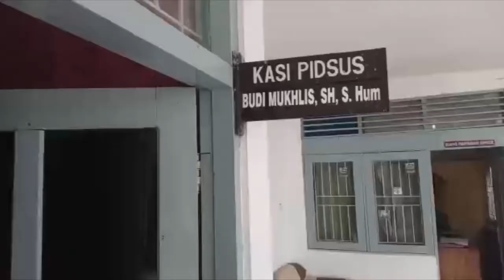Inilah Komentar Kasie Pidsus Kejari Banjar Mengenai Hasil Rekapitulasi Jumlah Dana Yang Digunakan DP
BANJARMASINPOST.CO.ID, MARTAPURA - Hasil rekapitulasi data yang dilakukan Kejaksaan Negeri (Kejari) Banjar sungguh mencengangkan.

Kasie Pidsus Kejari Banjar membeberkan, Tahun 2015, uang APBD Banjar yang telah digunakan untuk perjalanan dinas keluar daerah anggota DPRD Banjar mencapai Rp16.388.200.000, Minggu (5/3/2017).

Lebih fantastis lagi angkanya di tahun 2016 membengkak hingga Rp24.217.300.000. Menurutnya, itu baru perjalanan dinas keluar daerah belum termasuk perjalanan di dalam daerah yang mencapai Rp 2 miliar. "Anggarannya cukup besar sehingga untuk verifikasi perlu waktu," katanya. (Banjarmasin Post/Hari Widodo)